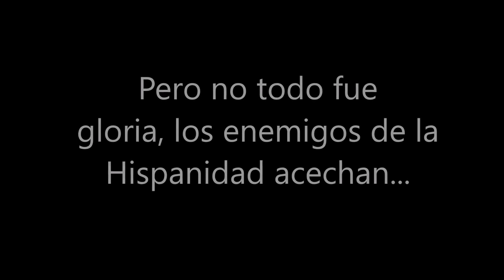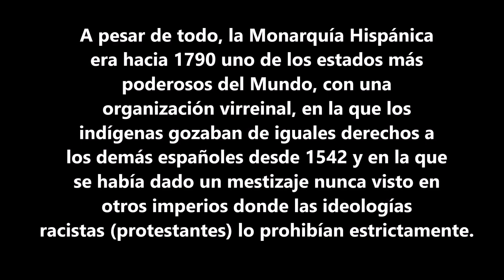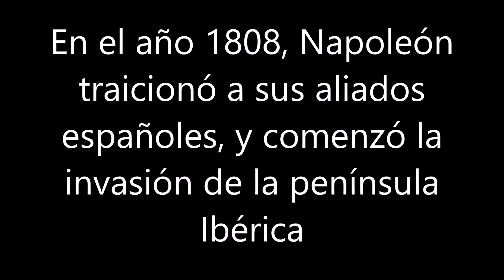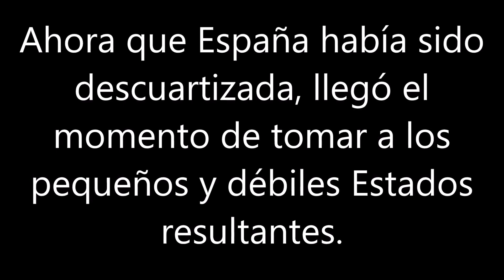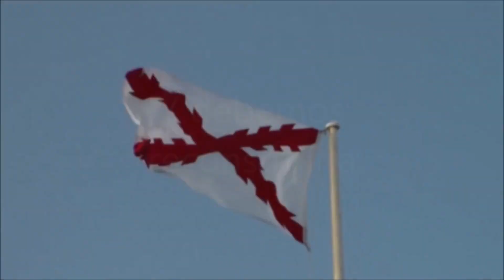Hispanidad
En defensa de la Hispanidad.

Música: Two Steps From Hell - United we stand - Divided we fall